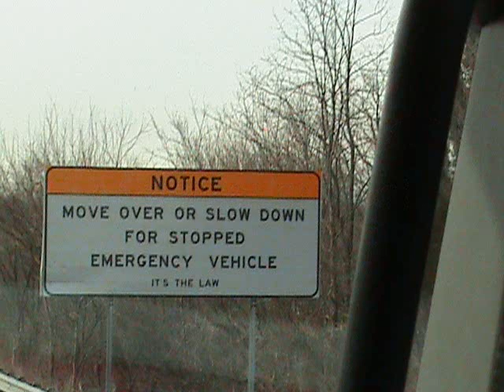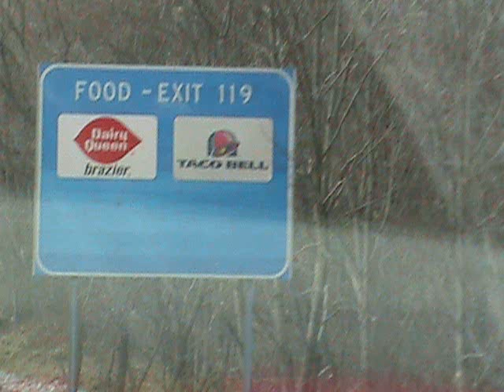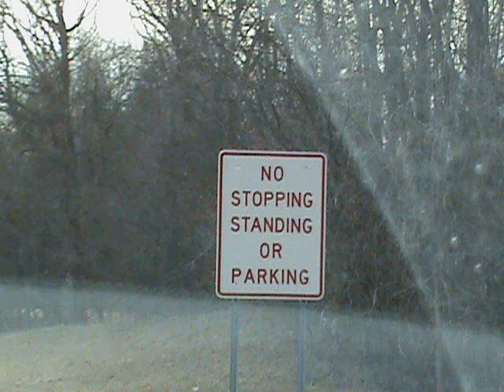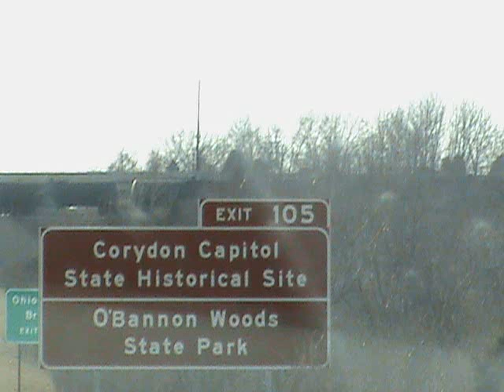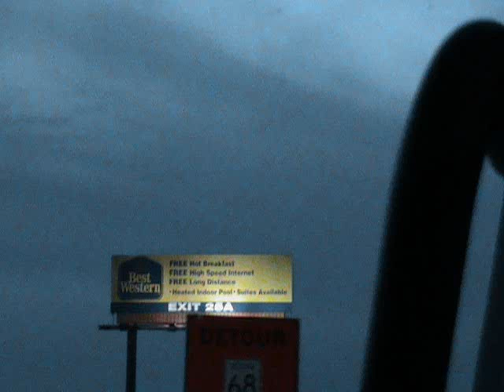driving in indiana